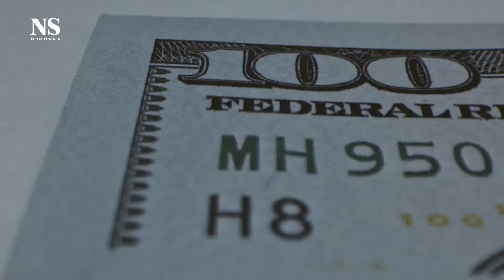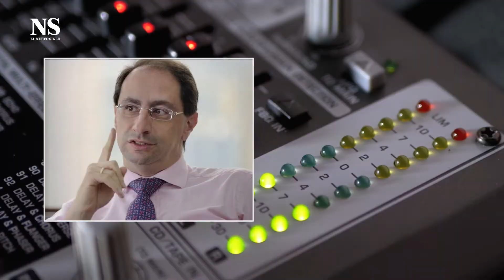El Ministro de Hacienda explica la reforma tributaria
El ministro de Hacienda, José Manuel Restrepo aseguró que el éxito de la nueva reforma la reforma tributaria es la austeridad en el gasto público, que tiene en cuenta el contexto actual y las afectaciones de la pandemia.